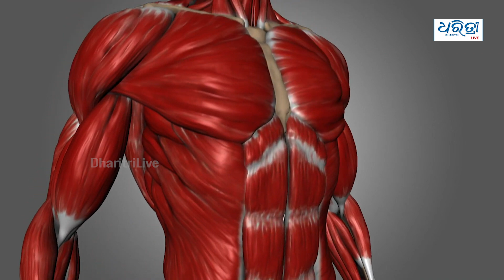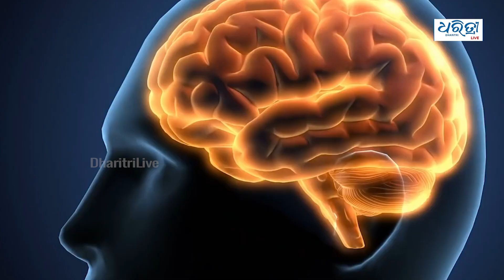ନଡ଼ିଆ ତେଲ ଖାଇଲେ ଦୂର ହୁଏ ଏହି ସମସ୍ୟା || Health Tips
ମଣିଷ ଜୀବନର ସବୁଠୁ ମୂଲ୍ୟବାନ ସମ୍ପଦ ହେଉଛି ସ୍ୱାସ୍ଥ୍ୟ । ସ୍ୱାସ୍ଥ୍ୟ ବିଶେଷଜ୍ଞଙ୍କ ମତରେ ପ୍ରତ୍ୟେକ ମଣିଷ ସର୍ବଦା ଶାରୀରିକ ଓ ମାନସିକ ଭାବେ ସୁସ୍ଥ ରହିବା ଆବଶ୍ୟକ । ଜାଣନ୍ତୁ ନଡ଼ିଆ ତେଲର ଔଷଧୀୟ ଗୁଣ